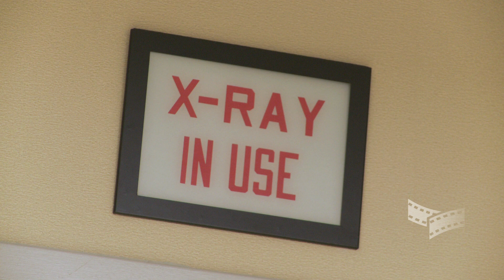Multiple Sclerosis Series | Meet Dr. Balashov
A multiple sclerosis professional, Dr. Konstantin Balashov offers a personal introduction that surely paints a picture as to why so many patients seek his expert attention.